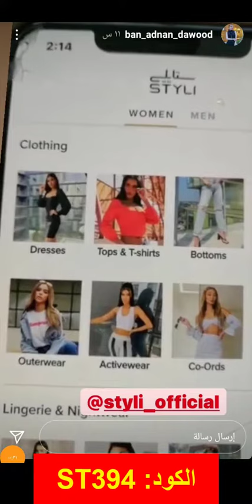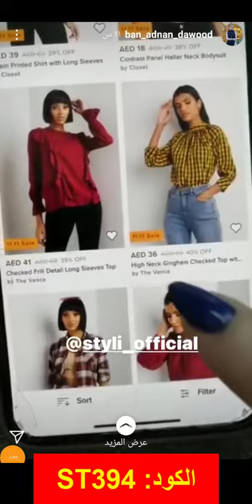بان عدنان داوود تستعرض أرقى قطع الأزياء على متجر Stylishop ستايلي باستخدام كود الخصم (ST394)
أكواد الخصم:
FNN
ST10
ST394

نجلاء تشاركنا أحدث تشكيلة فساتين متاحة الآن بأسعار مغرية على متجر ستايلي Stylishop - كود الخصم (FNN)

متجر ستايلي STYLI SHOP بان عدنان داوود

أفضل الأزياء العالمية والمحلية على متجر ستايلي بخصومات تصل إلى 50% بمناسبة البلاك فرايداي، مع كود خصم إضافي تمنحه بان عدنان، وللتعرف أكثر على كود خصم ستايلي بان عدنان اقرأ ما يلي..

بان عدنان داوود واحدة من أشهر الموديلز على مواقع التواصل الاجتماعي وهي عراقية الجنسية تقيم في كندا، تم اختيارها العام الماضي كمذيعة إعلامية لتقديم البرامج ويهتم برنامجها بكل ما يخص المرأة في مجال العناية والجمال.

متجر ستايلي من أشهر المتاجر الإلكترونية في المملكة العربية السعودية والإمارات العربية المتحدة والذي يضم تشكيلة رائعة ومتنوعة من الملابس والحقائب والأحذية والاكسسوارات التي تناسب المرأة والرجل العصريين حيث تتماشى هذه المنتجات مع أحدث صيحات الموضة والتي تحمل أشهر وأفضل الماركات العالمية.

يعرض الموقع الكثير من المنتجات حيث يعرض: فساتين سهرة– تيشرتات– جاكيتات– بنطلونات– جينز– قمصان- ملابس منزلية– ملابس رياضية– اكسسوارات ومجوهرات– حقائب يد وحقائب للسفر– أحذية.

مما ساعد متجر ستايلي على الانتشار وكسب ثقة الناس في وقت قصير أن جميع منتجاته أصلية ومضمونة وتمتاز بالجودة العالية بالإضافة إلى أن أسعاره مناسبة وفي متناول الجميع.

يتميز موقع ستايلي بالسهولة حيث يتيح لك اختيار اللغة التي تناسبك سواء كانت اللغة العربية أو اللغة الإنجليزية وأن الموقع مقسم إلى عدة أقسام وقوائم مما يسهل على العميل البحث عن ما يريد إيجاده بسهولة.

يمكنك دفع المبلغ لموقع ستايلي بأكثر من طريقة حيث يوفر المتجر عدة طرق دفع مختلفة منها:

1. الدفع عن طريق بطاقات الائتمان كالفيزا كارد أو الماستر كارد
2. الدفع عن طريق بطاقة مدى وهي من أشهر خدمات الدفع الإلكتروني بالسعودية
3. الدفع كاش عند الاستلام
4. الدفع من خلال محفظة ستايلي إذا احتفظت بمبلغ كافي بها

يوفر موقع ستايلي لعملائه ميزة الشحن السريع على كل منتجات الموقع لأي مكان تختاره في المملكة العربية السعودية أو الإمارات ويتوفر الشحن المجاني على كل الطلبيات التي يزيد ثمنها عن 100 ريال سعودي وإذا كانت التكلفة أقل من ذلك فيتوجب عليك دفع 10 ريال سعودي كرسوم لخدمة التوصيل إذا كنت من سكان المملكة العربية السعودية.

إذا كنت من سكان الإمارات العربية المتحدة يوفر الموقع لك خاصية الشحن المجاني على الطلبيات التي تزيد تكلفتها عن 99 درهم إماراتي وإذا كانت التكلفة أقل من ذلك يجب عليك دفع رسوم الشحن وتكون 25 درهم إماراتي فقط.

تستغرق الطلبيات المدة من يوم إلى 5 أيام لتصل إليك إذا كنت في المملكة العربية السعودية، بينما تستغرق من يوم إلى 3 أيام إذا كنت من سكان الإمارات العربية المتحدة.

يوفر لك الموقع خدمة إرجاع المنتجات إذا أردت ذلك ويكون هذا في خلال 15 يوم من يوم استلامك للطلبية ويشترط عليك الموقع بأن يكون المنتج سليم في غلافه الأصلي الخاص بالمتجر ويكون مطابقًا لمواصفات سياسة الإرجاع لدى الموقع.

يمكنك إرجاع أي منتج قمت بشرائه من الموقع ماعدا ( ملابس السباحة – الاكسسوارات – نظارات الشمس – الملابس الداخلية ).

طريقة إلغاء طلبك من ستايلي:

يمكنك إلغاء أي طلب من الموقع في حالة إذا لم يكن تم شحنه من خلال التطبيق أو الموقع وذلك عن طريق:

1. ابحث عن " طلب الإلغاء " ويكون ذلك أسفل " القائمة الرئيسية "
2. اختر الطلب المراد إلغائه
3. اكتب سبب الإلغاء وأكمل بيانات الطلب وسيقوم الموقع بالرد عليك بالموافقة أو الرفض
4. إذا تم الموافقة على إلغاء الطلب سيقوم الموقع بإرسال المبلغ إليك بنفس طريقة الدفع التي استخدمتها

بإمكانك زيارة موقع ستايلي من خلال الدخول على الرابط أو عن طريق تحميل التطبيق الخاص بالمتجر " Styli "